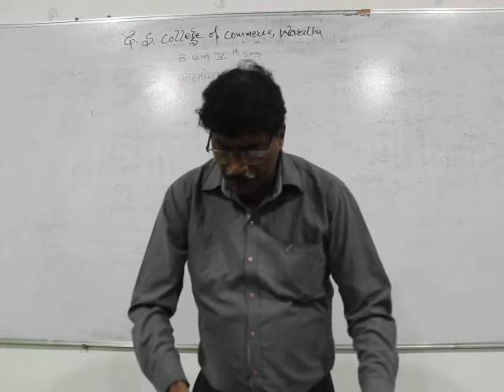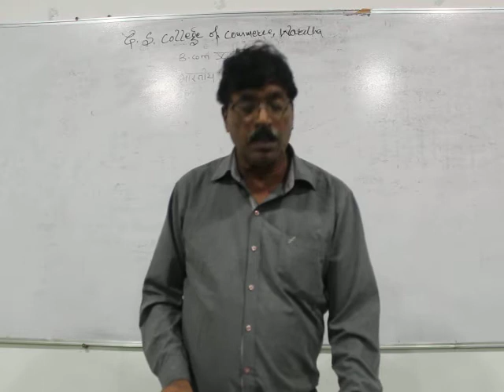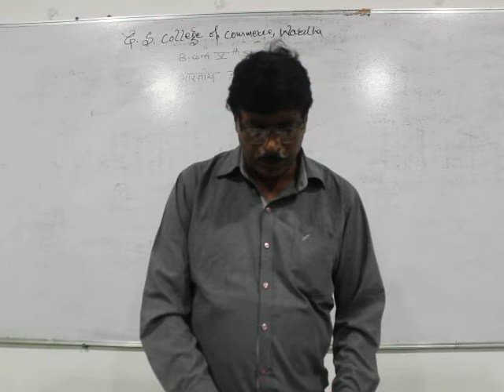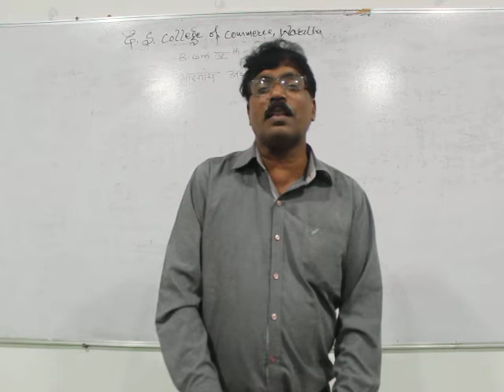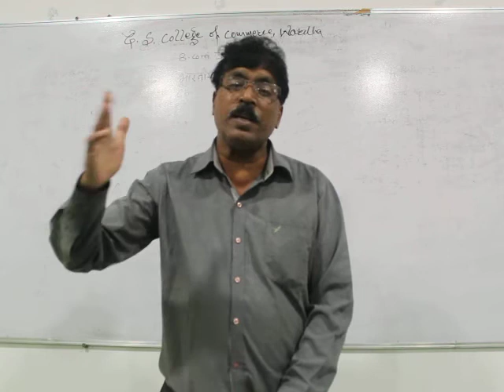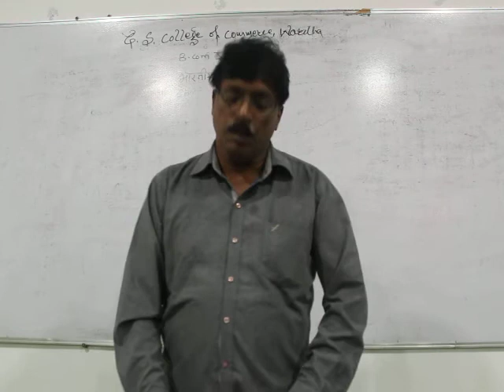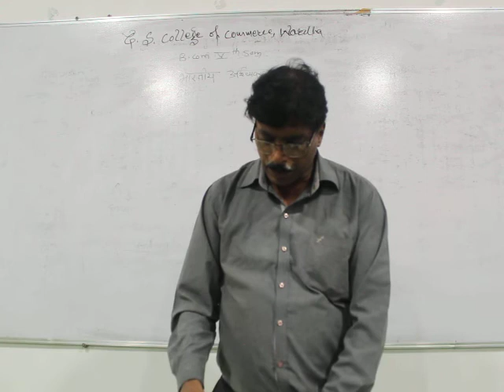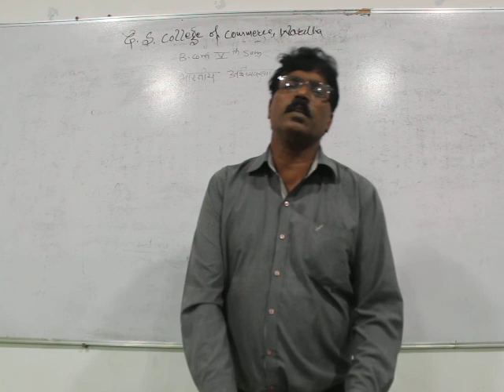B.Com Sem 5 - Indian Economy (Hindi) - Lecture 5